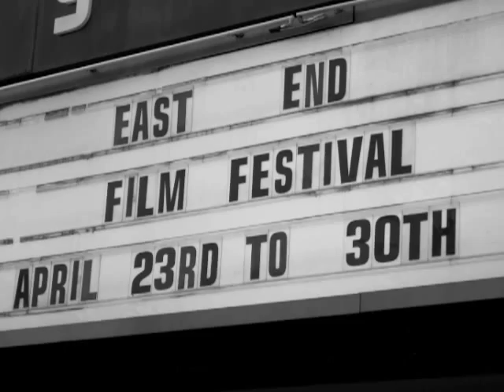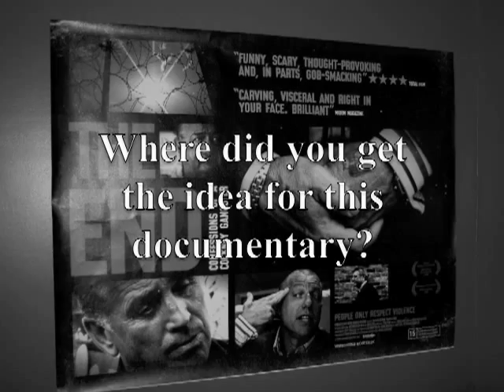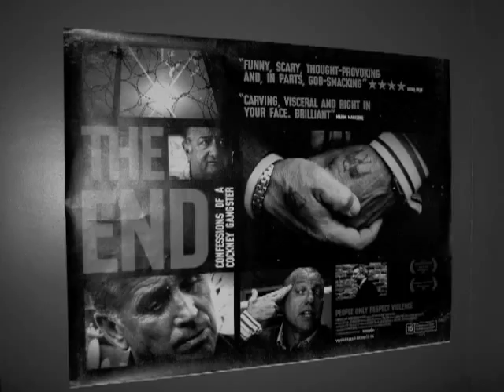'The End' Film Premiere at the East End Film Festival 2009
Invincible TV providing coverage of the World Premiere of 'The End'

Twins Nicola and Teena Collins directed their camera towards their own father Les Falco and his gangster friends, the result is a feature documentary called THE END, a hard-hitting true story about Londons East End gangsters.

"The End' Film Premier at the East End Film Festival
Produced by
Jordan Kensington
Caleb Bryant

William Morrision
Caleb Bryant

Shot/Cut/Directed by
Caleb Bryant

Presenter
Rachel Simmons